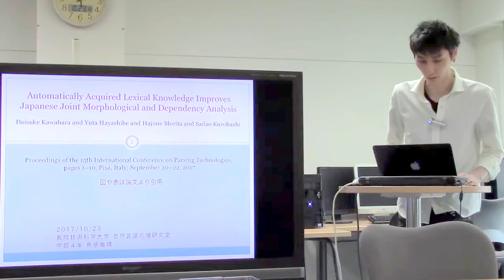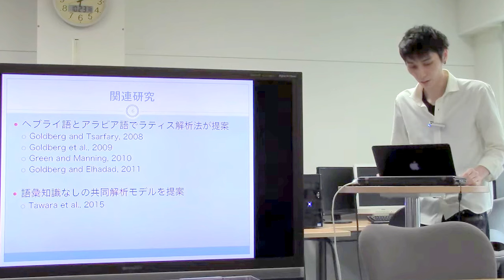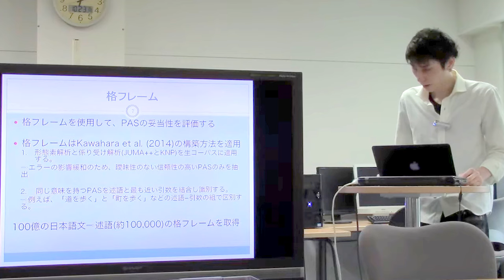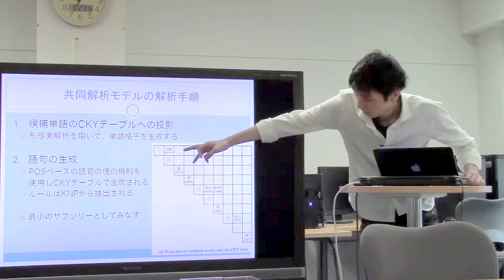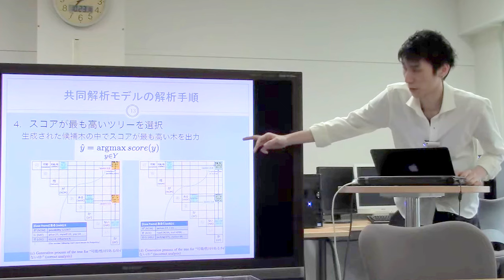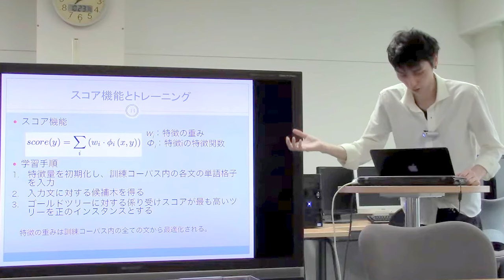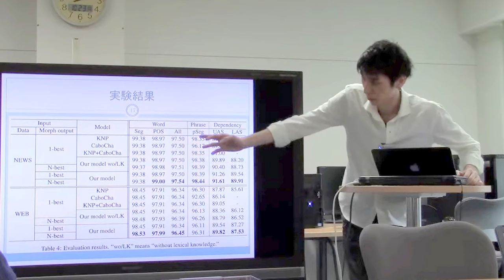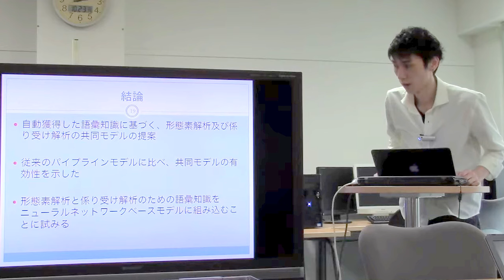文献紹介／Automatically Acquired Lexical Knowledge Improves Japanese Joint Morphological and ...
Automatically Acquired Lexical Knowledge Improves Japanese Joint Morphological and Dependency Analysis
Daisuke Kawahara and Yuta Hayashibe and Hajime Morita and Sadao Kurohashi
Proceedings of the 15th International Conference on Parsing Technologies, pages 1–10, Pisa, Italy; September 20–22, 2017.